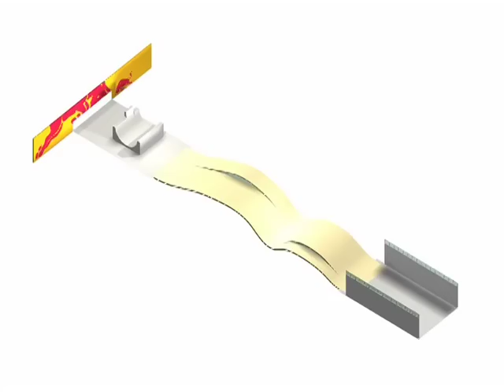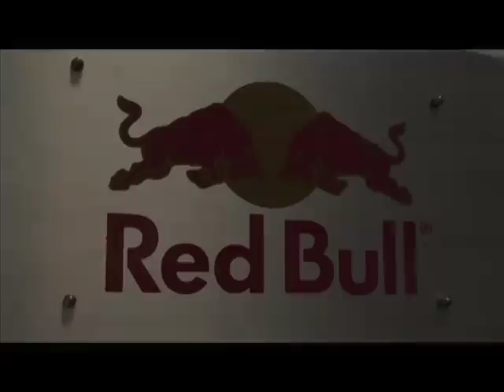Red Bull USA Headquarters Buildout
Tangram Studio provided the workstations for the Red Bull USA Headquarters in Santa Monica, CA